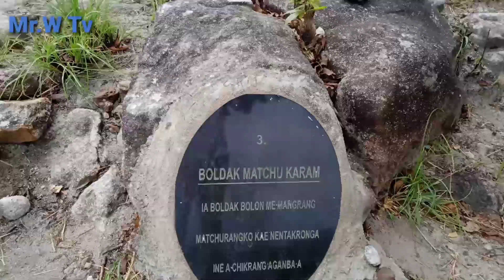Balpakram National park// BYF Excursion short Garo video